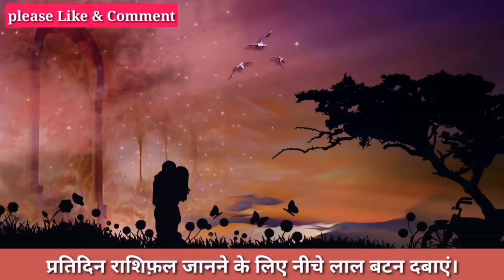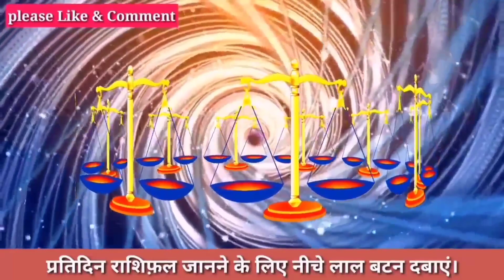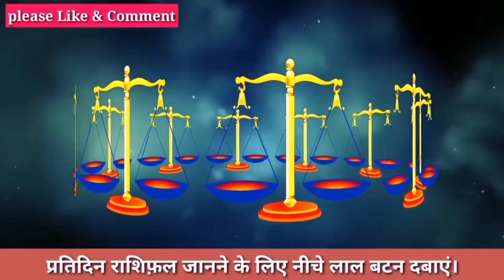तुला राशि 16 जुलाई के बाद वो होगा सपने में नही सोचा होगा रूह कांप जाएगी सुनकर।Tula Rashifal 16 July